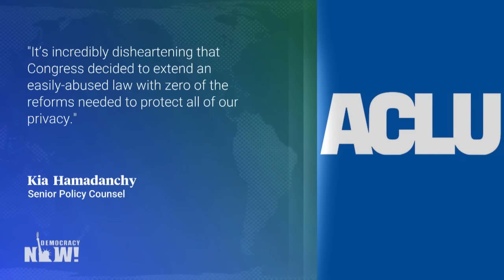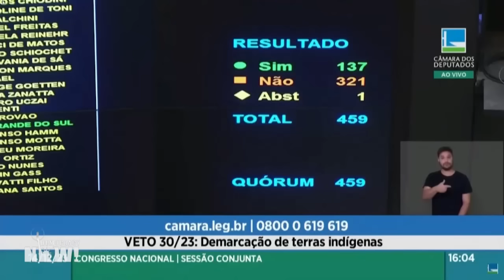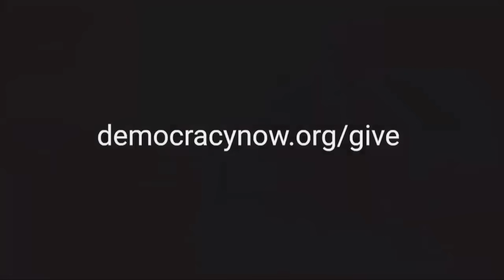Top U.S. & World Headlines — December 15, 2023